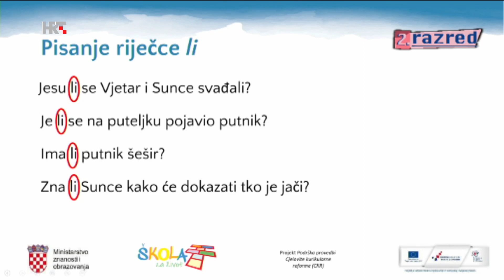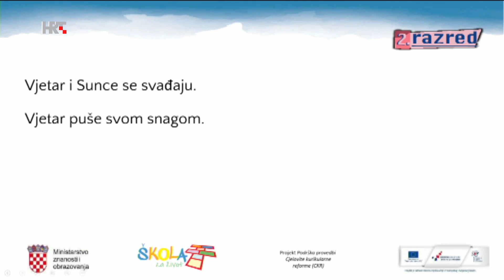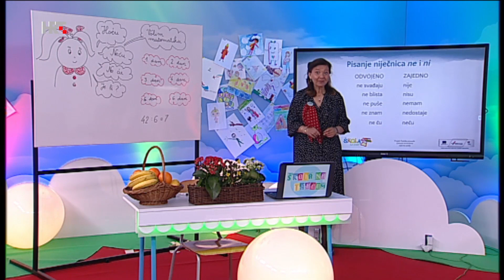2. RAZRED - PISANJE "NE" I "LI", POTVRDNE I NIJEČNE REČENICE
Ovaj isječak dio je nastave 2. razreda - utorak, 28. travnja 2020.
Nalazi se u Popisu (Playlist) 2. razred.